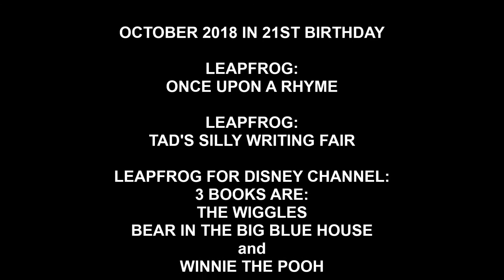My 21st Birthday in October 2018 and (THANK YOU!)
Thank You for the My Birthday are:

LeapFrog Enterprises are:
- LeapFrog - Once Upon a Rhyme
- LeapFrog - Tad's Silly Writing Fair

This is the My First LeapPad for LeapFrog